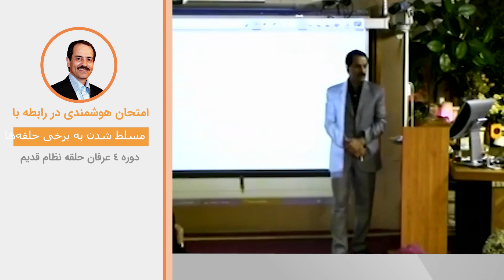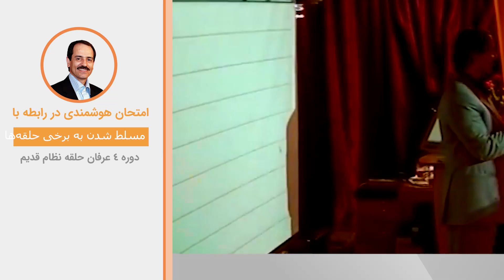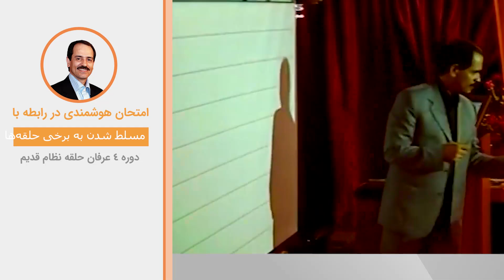امتحان هوشمندی در رابطه با میزان مسلط شدن به برخی قابلیت ها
ویدیوهای دروس موضوعی نظام قدیم عرفان کیهانی حلقه (آکادمی طاهری) از سری دروس ارائه شده در دهه هشتاد خورشیدی توسط محمدعلی طاهری می‌باشد. این ویدیو بخش کوتاهی از جلسه چهارم دوره چهار نسخه دو نظام قدیم عرفان کیهانی حلقه است. شما می‌توانید بقیه مباحث مطرح شده در این جلسه را در پلی لیست مربوطه دنبال بفرمایید.